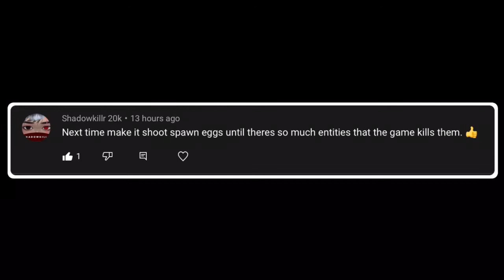I made a contraption to kill cows in Minecraft 2